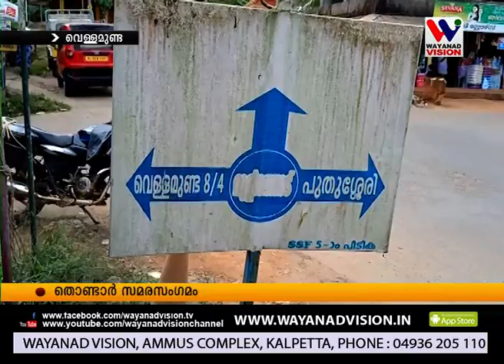തൊണ്ടാര്‍ ഡാം പദ്ധതി;കിടപ്പാടം നഷ്ടപ്പെടുമെന്ന ആശങ്കയില്‍ പ്രദേശവാസികള്‍.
തൊണ്ടാര്‍ ഡാം പദ്ധതിയുമായി വകുപ്പ് മുന്നോട്ടു പോകുമ്പോള്‍ കിടപ്പാടം നഷ്ടപ്പെടുമെന്ന ആശങ്കയില്‍ നൂറുകണക്കിന് പ്രദേശവാസികള്‍.